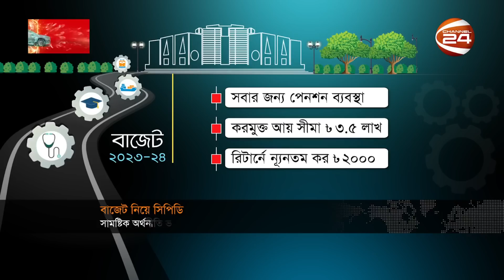'২ হাজার টাকার বাধ্যতামূলক কর বসিয়ে অন্যায় করেছেন অর্থমন্ত্রী' | CPD | National Budget | Channel 24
'২ হাজার টাকার বাধ্যতামূলক কর বসিয়ে অন্যায় করেছেন অর্থমন্ত্রী'

»» Office Address:
Bangladesh.